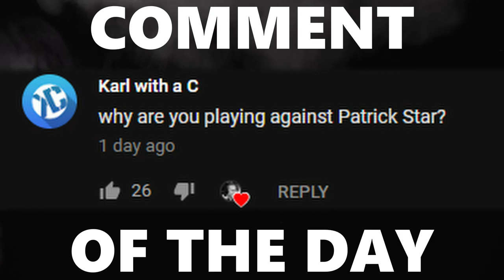PRO ROCKET LEAGUE PLAYER DIES OF LAUGHTER